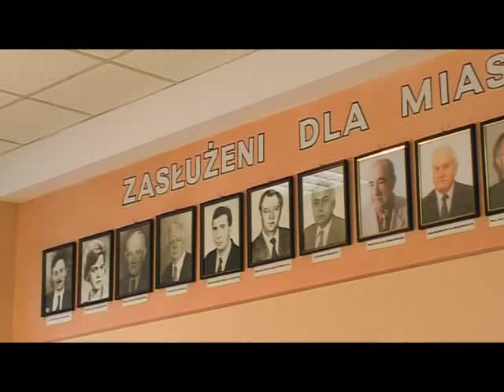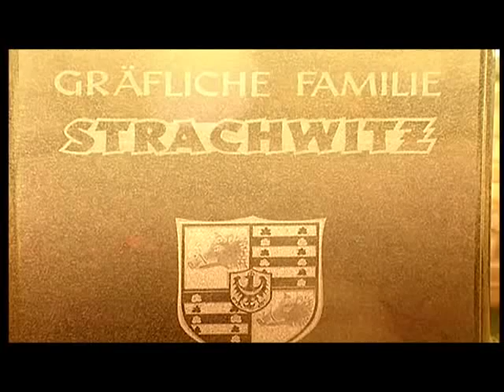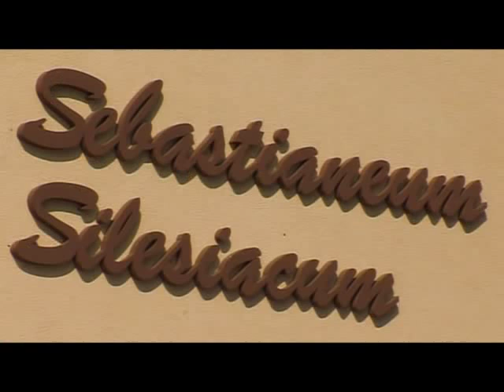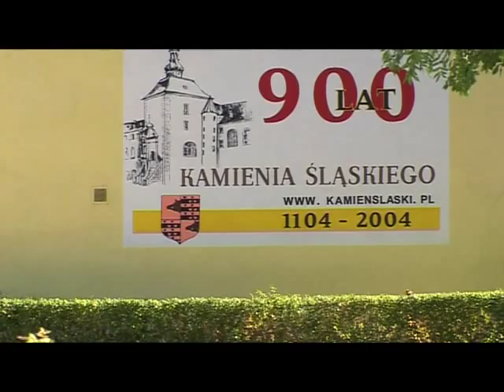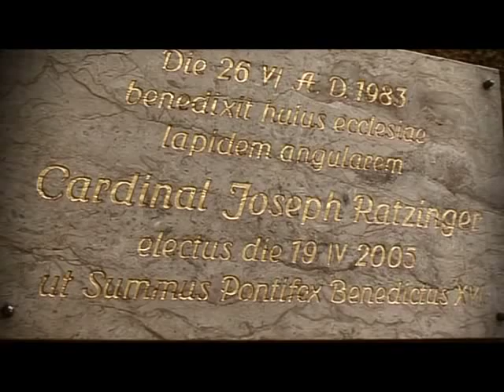Film o Gogolinie_cz.2.avi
Film promocyjny o mieście i Gminie Gogolin został zrealizowany w 2006 r. na zlecenie Urzędu Miejskiego w Gogolinie przez studio tressFILM. Zapraszamy z Karolinką i Karliczkiem do wędrówki po najciekawszych zakątkach gminy.